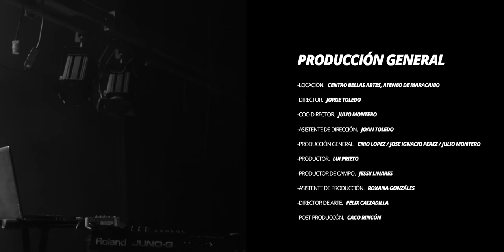Enio & Jose Ignacio (Live)